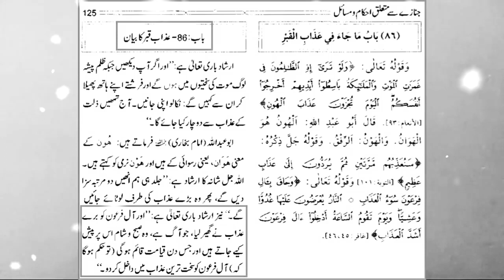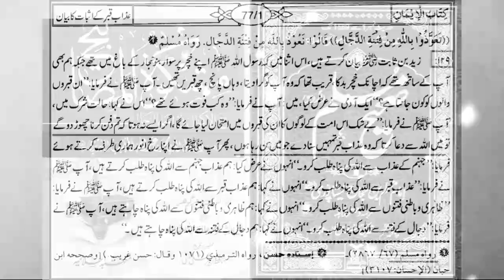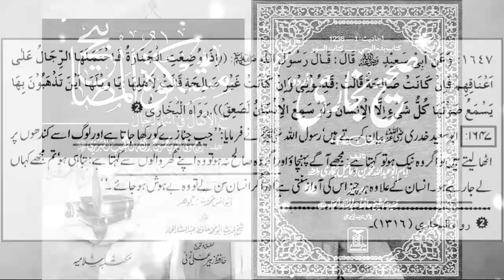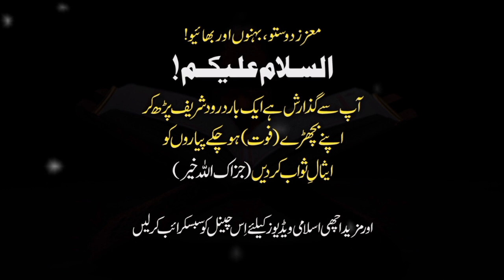Azabe Qaber Kay Munkareen Ko Jawab! | Engineer Muhammad Ali Mirza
Jazak Allah

live with engineer muhammad ali mirza,